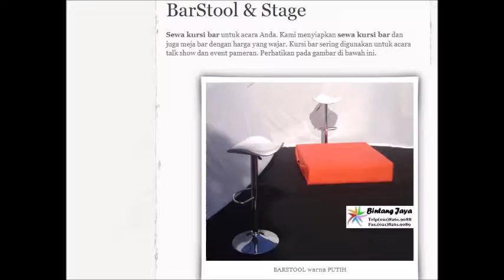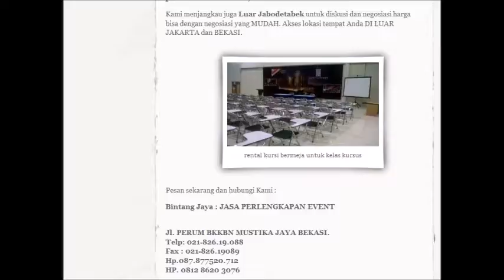Rental Sofa Harga Terbaik untuk Anda dan event nasional